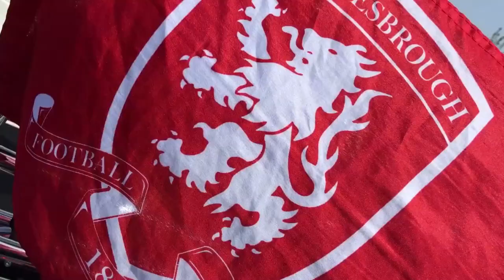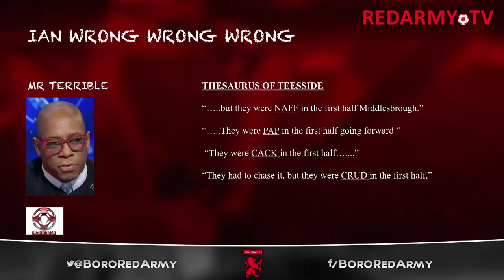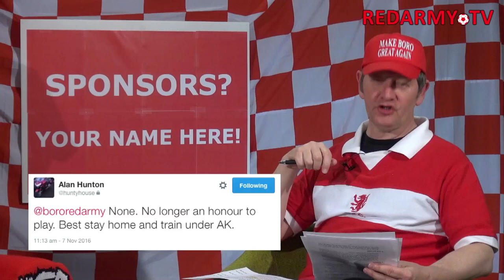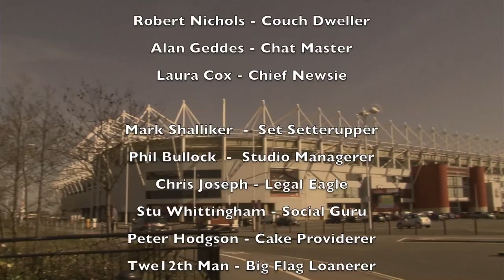RedArmy TV Series 2 Episode 13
Recorded on 9th November 2016. A look back at Boros away draw at Man City plus a special anniversary for Karanka.